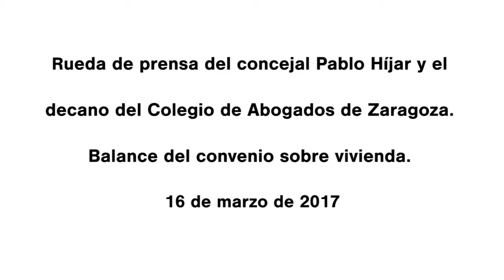17 de marzode 2017 Rueda de Prensa Pablo Hijar y Colegio de Abogados de Zaragoza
El concejal de Vivienda del Ayuntamiento de Zaragoza, Pablo Híjar, comparece junto al decano del Colegio de Abogados de Zaragoza, Antonio Morán, tras una reunión en la que han hecho balance sobre el convenio en materia de vivienda firmado por las dos instituciones